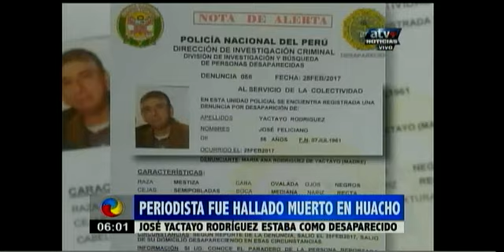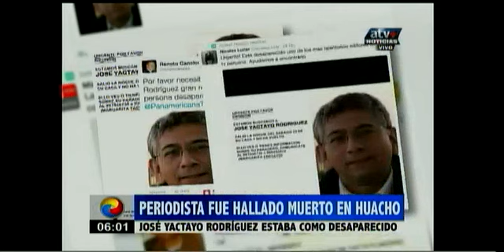Periodista fue hallado muerto en Huacho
José Yactayo Rodríguez estaba como desaparecido

El periodista José Yactayo Rodríguez fue hallado muerto en un descampado en el distrito de Huacho, luego de una semana de intensa búsqueda por parte de su familia y amigos. Lo último que se supo de él es que fue a una reunión de amigos y nunca más se supo de él.